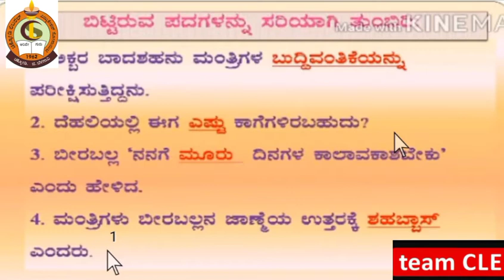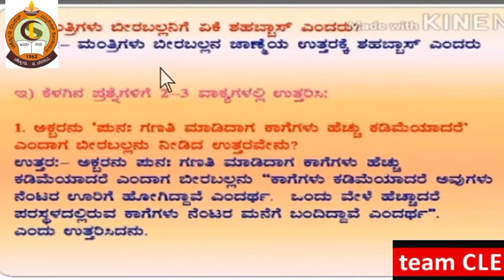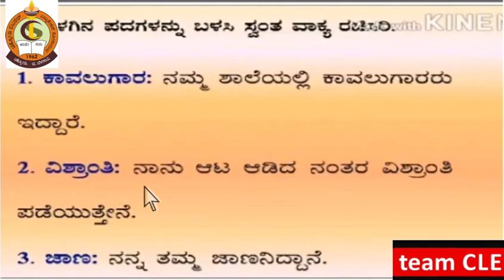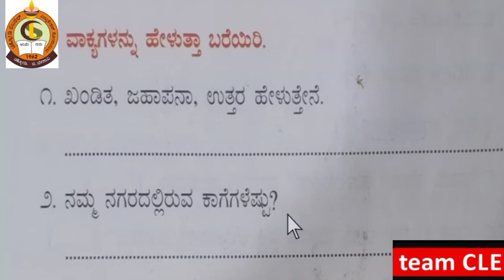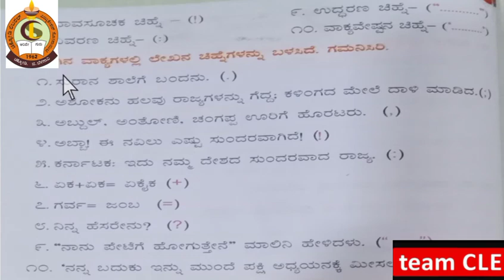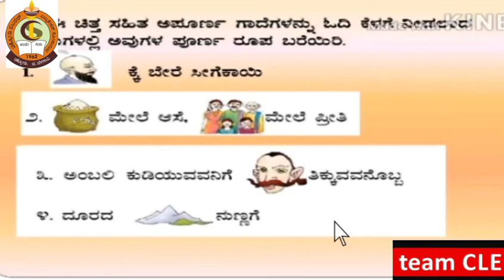CLASS IV KANNADA ಕಾಗೆಗಳೆಷ್ಟು ಪ್ರಶ್ನೋತ್ತರಗಳು PART II